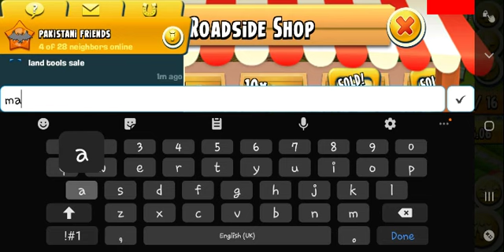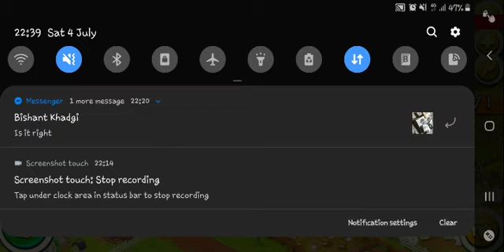New Tasks in Hayday